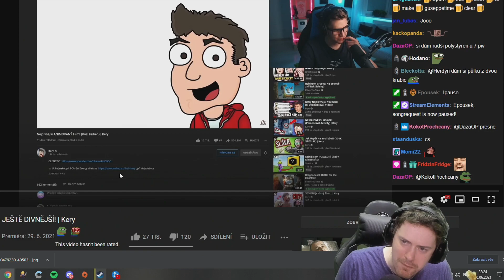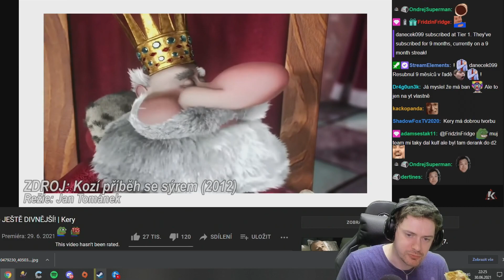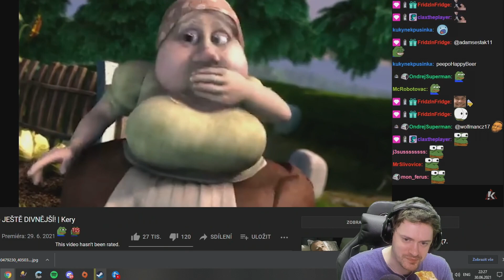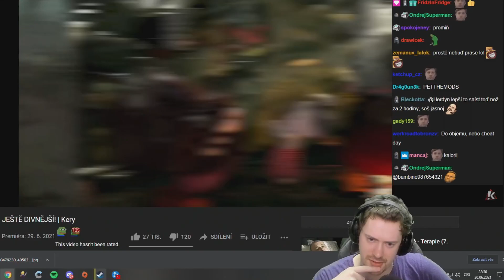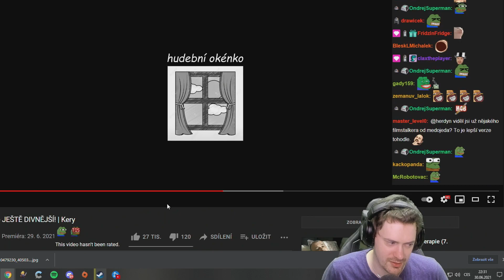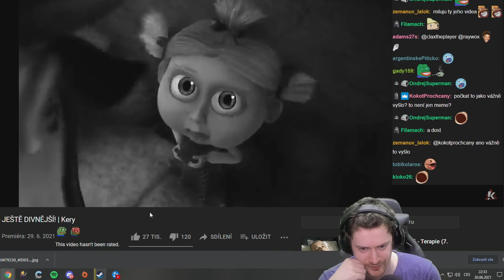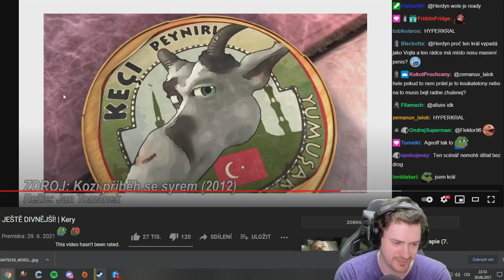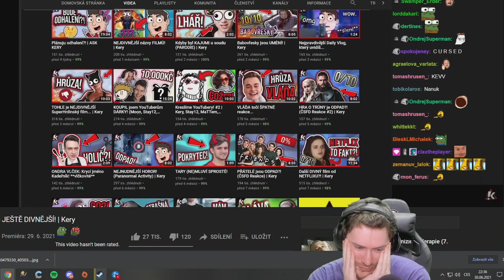Herdyn reaguje na Kozí Příběh 2 je JEŠTĚ DIVNĚJŠÍ! od KERY [REUPLOAD]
➖➖➖➖➖➖➖➖ ODKAZY ➖➖➖➖➖➖➖➖

➖➖➖➖➖➖➖➖ HERDYN ➖➖➖➖➖➖➖➖

➖➖➖➖➖➖➖➖ RAYWOX ➖➖➖➖➖➖➖➖